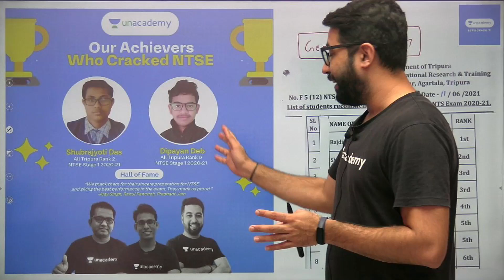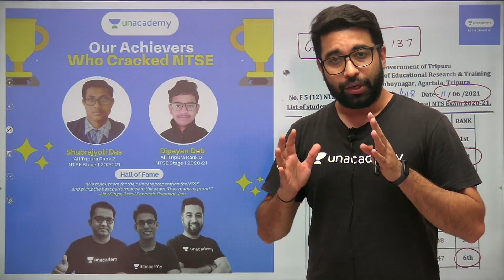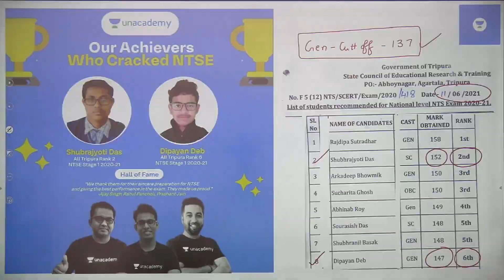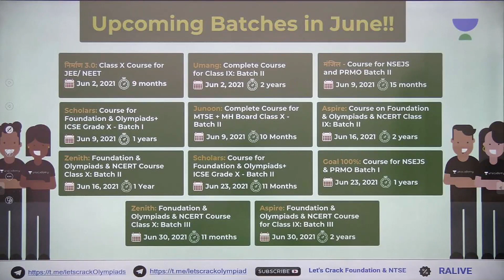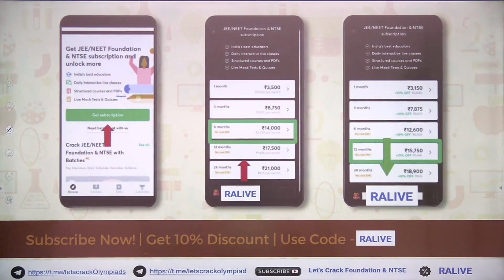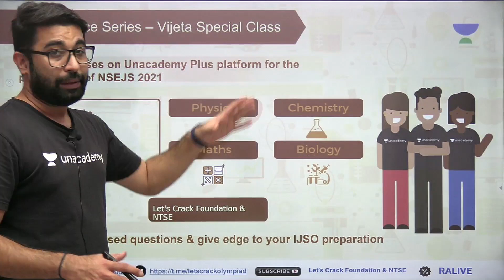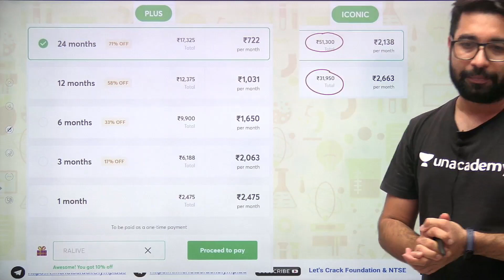Tripura NTSE Rankers Interview | Rahul Pancholi | Foundation & NTSE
In today's session, Rahul Pancholi will cover the topic - " Tripura NTSE Rankers Interview ". Here, Rahul Pancholi solves various questions that give you hands-on practice for the exam. He also shares his various preparation strategies along with examples that will help you to ace the exam.

✤ Unacademy Emerge:

What is Unacademy Emerge? Why so much buzz?
➤ India’s largest online Aptitude Test. Ace this test and win exciting prizes & scholarships worth INR 5 Crores.
➤ Largest online Aptitude Test for Classes 6-12.
➤ 7 lucky winners will win goodies every day.

Test Links
Quickly Enroll to book your seats for the test.

✤ Test Links:
Foundation Test Series:

✤Test Links:
National Scholarship Test:

Unacademy Subscription Benefits:
1. Learn from your favourite Educator
2. Dedicated doubt clearing clearing sessions
3. One Subscription, Unlimited Access
4. Real-time interaction with Educators
5. You can ask doubts in the live class
6. Limited learners per batch
7. Download the videos & watch offline